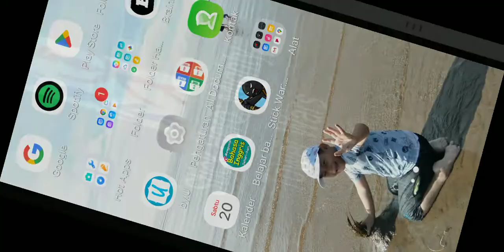APAKAH HARD ITU LEBIH EZZ DARI NORMAL!?!??